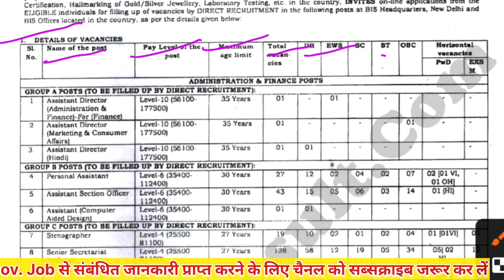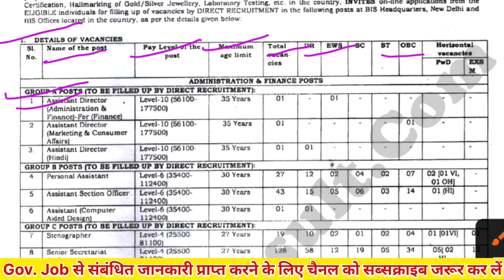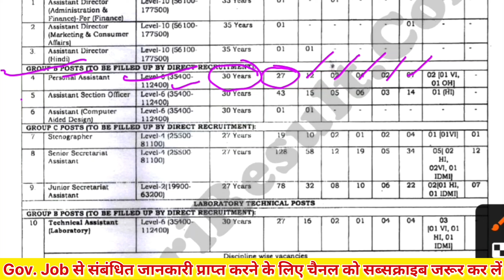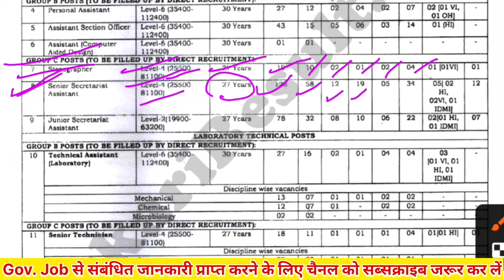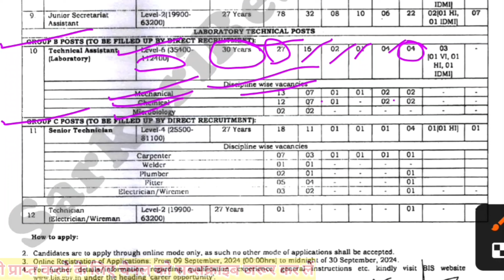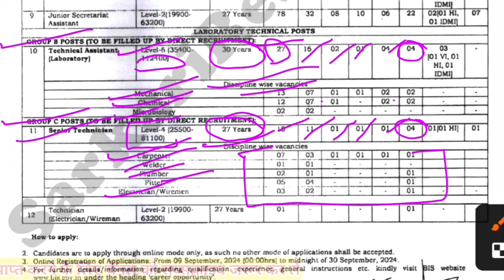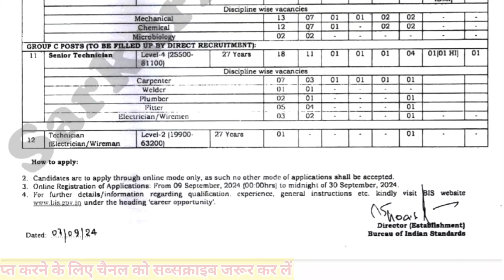BIS Recruitment 2024/Bureau Of Indian Standards Recruitment 2024/315 Post Online Form/BIS Vacancy 👍🏻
BIS Recruitment 2024/Bereao Of Indian Standards Recruitment 2024/315 Post Online Form/BIS Vacancy 👍🏻govtjobs BISJOB sarkarinaukri government centralgovtjobs centralgovernment Consumerjobs #

BIS 2024 Notification Out

In this video I have discussed about Bureau of Indian Standards Recruitment 2024.

BIS Recruitment 2024 Group A, B, C 345 Posts Notification and Apply Online
The Bureau of Indian Standards (BIS) has released the notification for the recruitment of 345 various Group A, B, and C posts including the Assistant Director, Personal Assistant, Assistant Section Officer (ASO), Assistant, Stenographer, Senior Secretariat Assistant, Junior Secretariat Assistant, Technical Assistant (Laboratory), Senior Technician, etc. The BIS Recruitment Notification is released and the online applications are invited from 9 September to 30 September 2024.